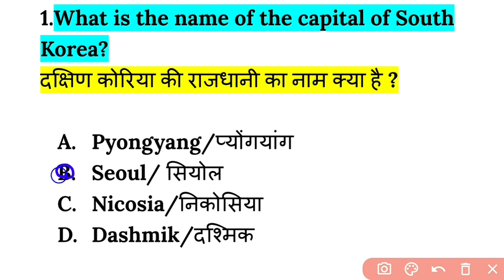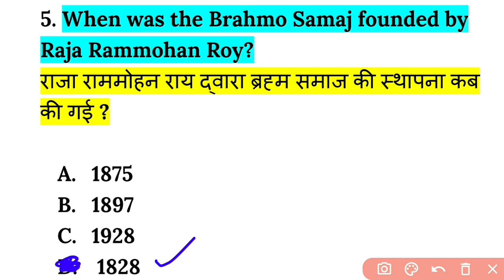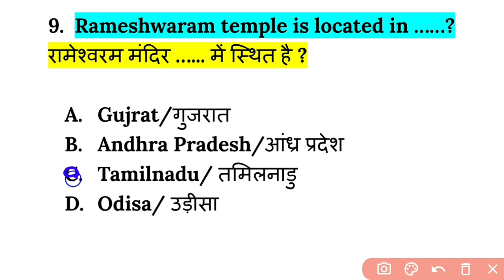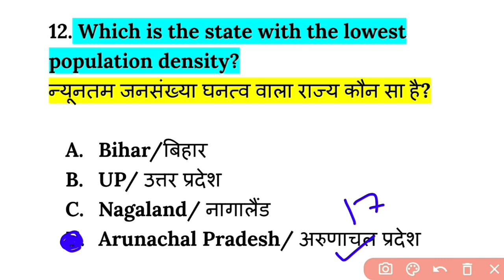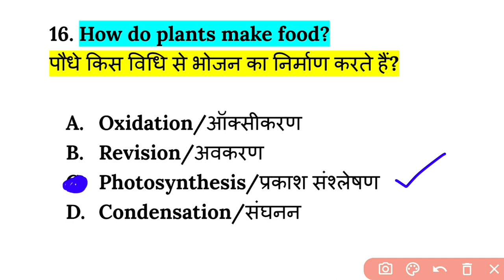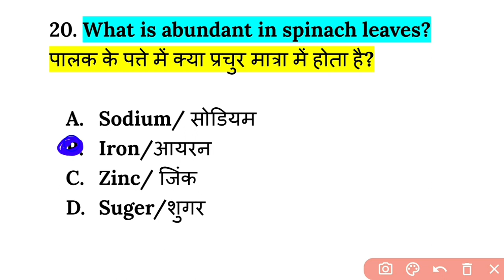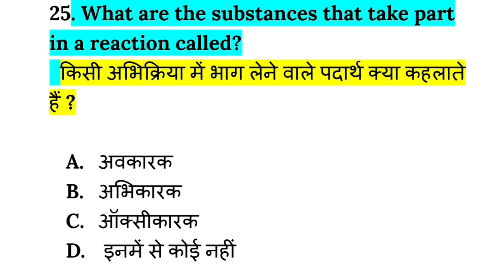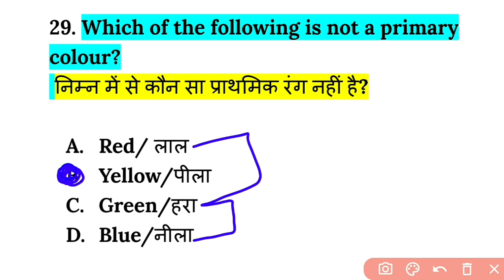Army gk Practice set 2021/Army gk model paper 25 july exam/Army gd live class/Top 30 Gk,gs Questions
1. army gd original paper 2020
2. army gd live classss 2021
3. army gd classes for 30 may 2021
4. army gd classes for 27 June 2021
5. army gd question paper in hindi
6. how to prepare army gd
7. indian army ki taiyari kaise kare 2021
8. army clerk english
9. army model test paper 2021
10. army gd notes 2021
11. army exam science questions
12. army exam reasoning questions